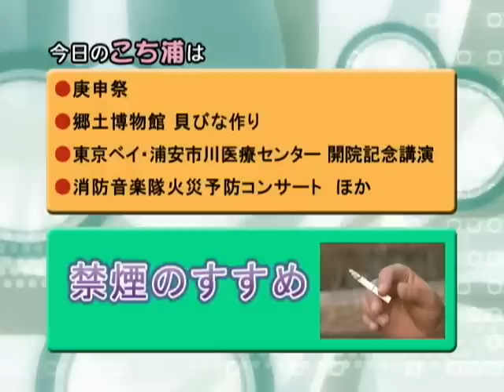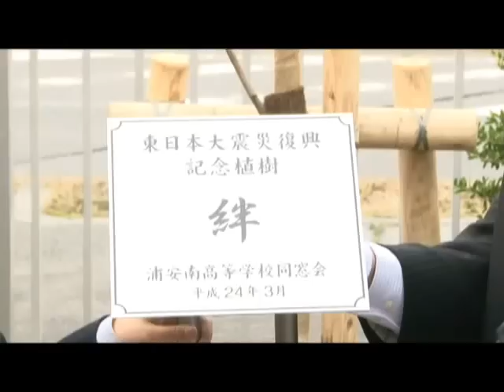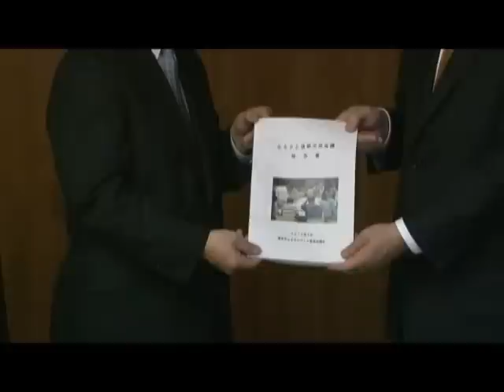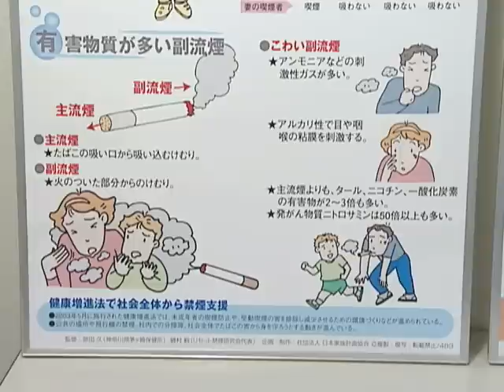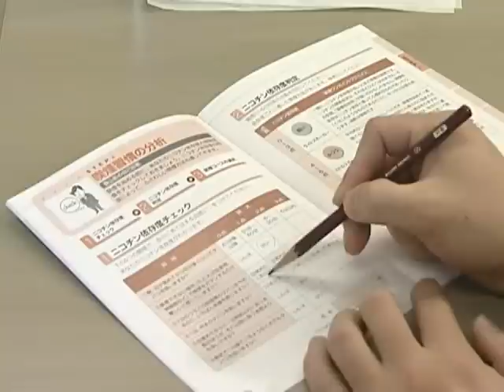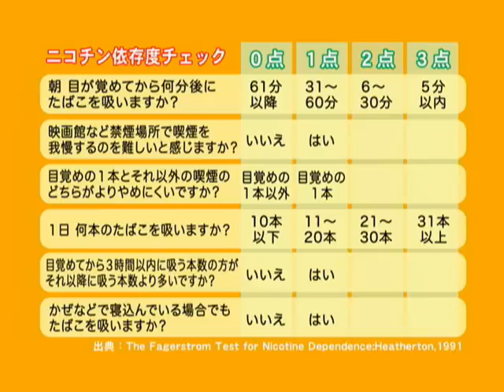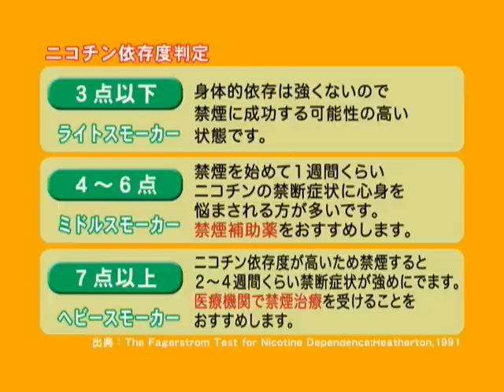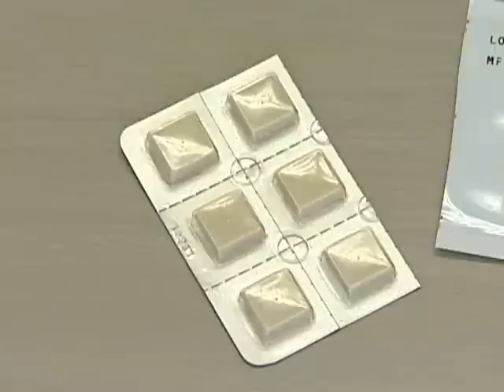こちら浦安情報局_192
ケーブルテレビ局ジェイコムの地上デジタル放送11チャンネルで毎日正午と午後8時から30分間放送している浦安市の番組「こちら浦安情報局（こち浦）」ナンバー192「禁煙のすすめ」（平成24年3月17日〜23日オンエア）を配信しています。市の話題のコーナーでは、庚申祭、郷土博物館貝びな作り、東京ベイ・浦安市川医療センター開院記念講演、浦安市消防音楽隊火災予防コンサート、浦安南高校震災復興記念植樹、ふるさと復興市民会議報告書の提出、青少年館まつりをお送りします。今回の市からのお知らせは「禁煙のすすめ」をお送りします。現在、成人男性の喫煙率は33.1パーセント。成人女性は10.4パーセント。減少傾向にあるものの依然として、たばこを吸い続けている人が多くいます。今回は、たばこを吸うことの危険性ややめるための方法を健康増進課の保健師と市内クリニックの医師に伺いました。ぜひ、ご覧ください。